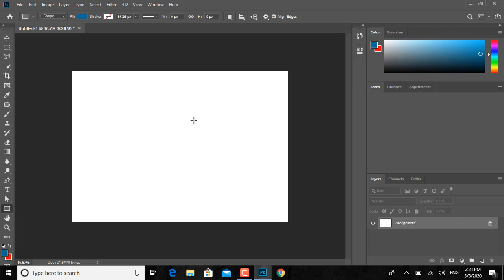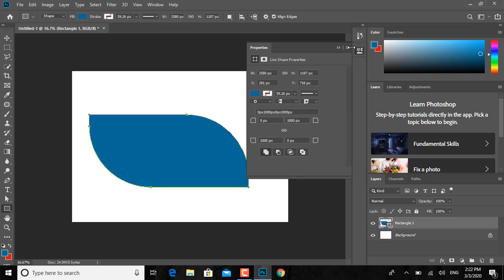ROUND SHAPE IN PHOTOSHOP